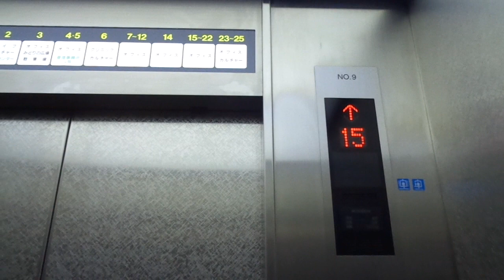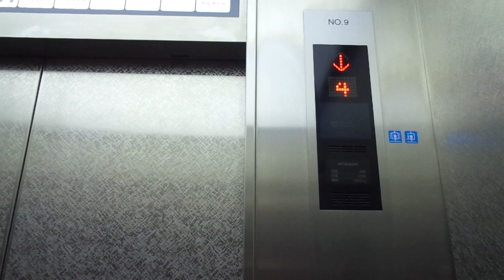Old 1981 Mitsubishi Elepet (md in 2008) Tr. Elevators @ Ekimae Building nr 4, Osaka, Kansai, Japan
Location: Osaka Ekimae Building nr 4, Umeda, Osaka City, Kansai Region, Japan

Brand: Mitsubishi
Type: Traction
Year installed/modernized: 1981 (Completed in October 1981) / 2008
Floors served: 25 (15 stops) - (1, 2, 3, *, *, *, *, *, *, *, *, *, *, 14, 15, 16, 17, 18, 19, 20, 21, 22, 23, 24, 25)